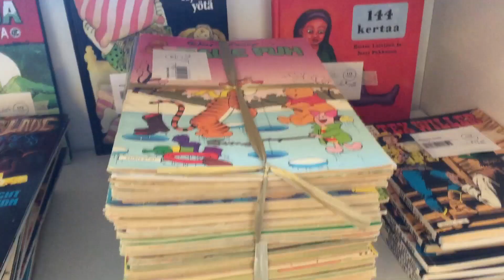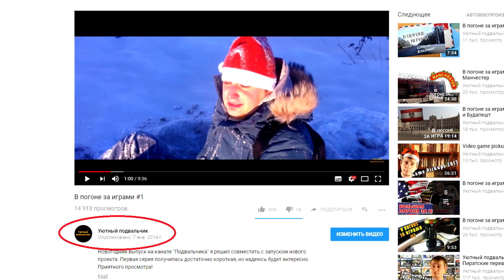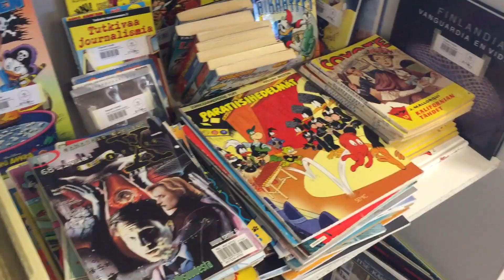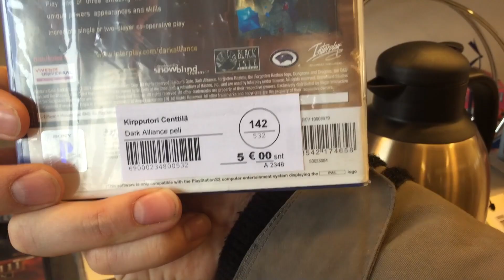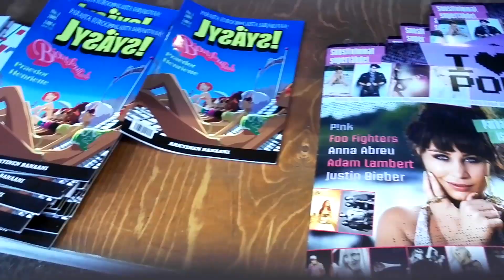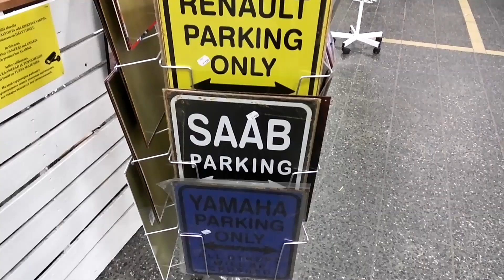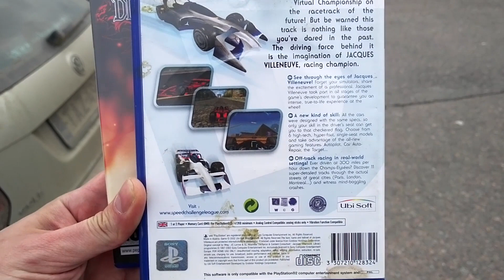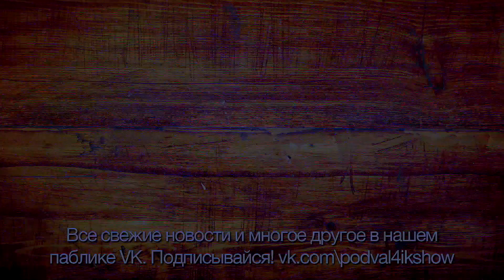Записки барахольщика - Финляндия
В погоне за играми #3 - Финляндия -

Музыка выпуска:
Дёргать - Богаче не стану
Vibe Tracks - Staccato